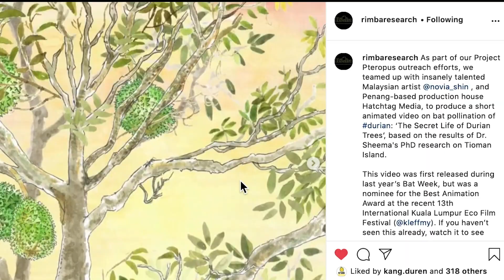Talking Durian Pollination with Project Pteropus (Save the bats)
Durian trees depend on bats for healthy pollination and fruit set. But bat populations are decreasing throughout Southeast Asia, which got durian lover and researcher Sheema Aziz worried. This is a brief interview with Sheema and Senior Conservation Scientist Mary Ruth Low about their work with bats and durian in Malaysia.